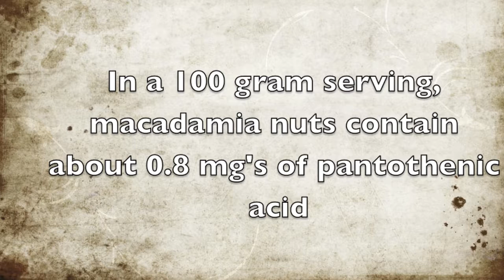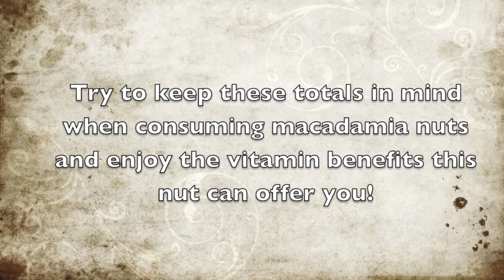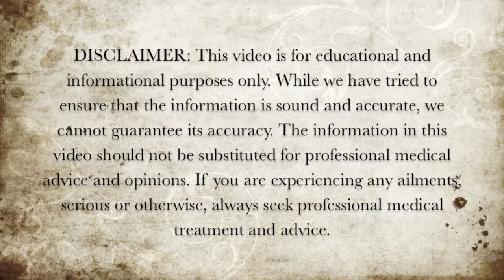How Much Pantothenic Acid Is In Macadamia Nuts?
In this video we discuss how much pantothenic acid is in macadamia nuts.